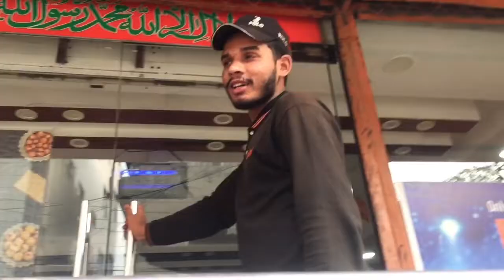routine vlog | jholay ka shor khatam kar dia | bike ka pora engine khol dia 😳| hforhadi